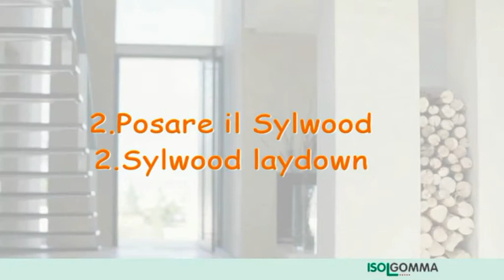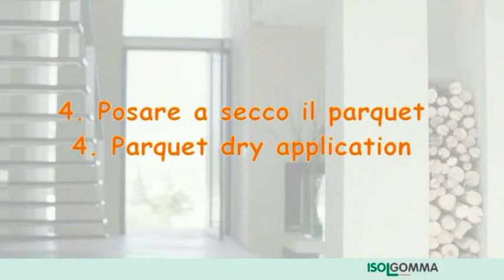Acoustic insulation SYLWOOD: modalità di posa a secco - dry installation procedure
La linea Sylwood è una gamma di prodotti innovativi ed altamente performanti ideali per attuare un risanamento acustico di locali già esistenti, in fase di ristrutturazione, per ogni tipo di pavimentazioni in legno.
Il prodotto è stato specificatamente ideato per rispondere alle esigenze di ristrutturazione e risanamento acustico di pavimentazioni esistenti, ove prevista una finitura in legno classica o prefinita.
Sylwood può essere facilmente applicato direttamente sotto la pavimentazione in legno.

The Sylwood line is a range of innovative, high performance products specifically designed for acoustic renovation of existing buildings, during restoration, for all kinds of wood flooring. The product has been specifically conceived to meet any soundproofing requirements in restructuring and upgrading of existing flooring involving the normal or ready to use wood floor finish. Sylwood can be easily applied directly under the wood flooring.